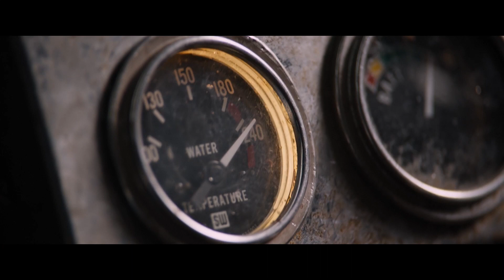Night Lovell - Dark Light (Beatshoundz & VOLB3X Remix) | The Fate of the Furious [Race in Cuba]